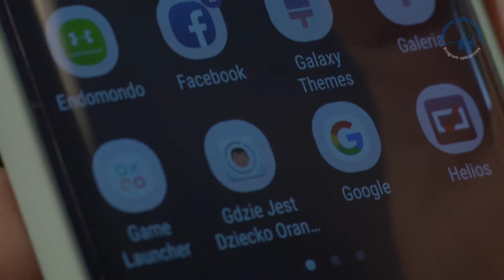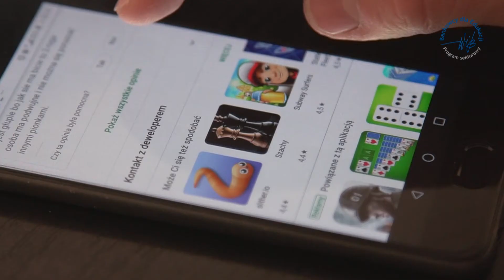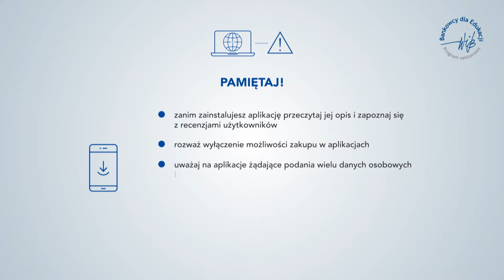Bezpieczeństwo online - Bezpieczeństwo aplikacji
Materiał został zrealizowany w ramach Programu "Bankowcy dla Edukacji" we współpracy z Bankowym Centrum Cyberbezpieczeństwa i ponad 20 bankami w ramach realizacji wspólnej akcji edukacyjnej z zakresu cyberbezpieczeństwa, bezpiecznego korzystaniu z bankowości elektronicznej i sklepów internetowych.